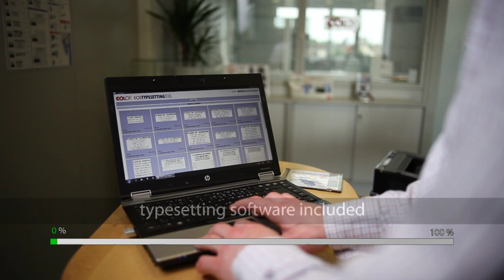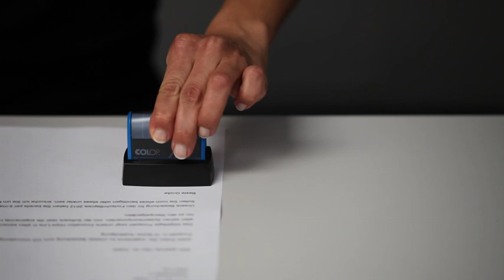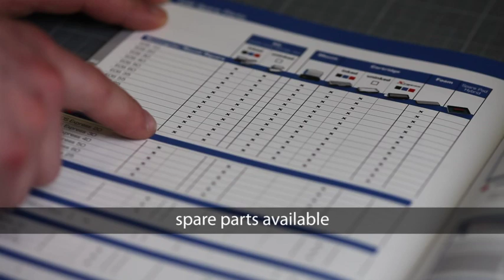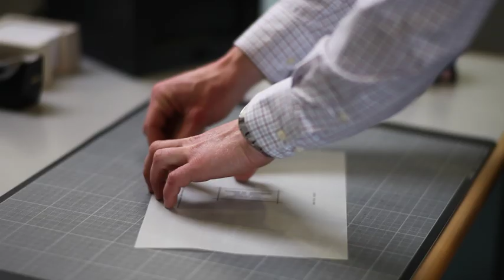COLOP EOS Line (english)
The EOS Line is a modern and ergonomically designed flash stamp.
This technology allows an optimized handle size also for large text plate sizes.
COLOP offers a complete range of sizes - up to X-large formats.
More than 20.000 sharp and clear imprints without re-inking are possible.

All EOS standard and X-large mounts consist at least of 50 %
recycled plastic.